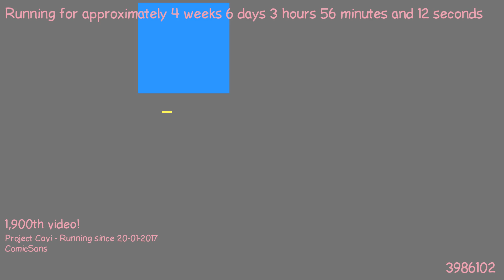1487901629 - Webdriver Cavi - H2